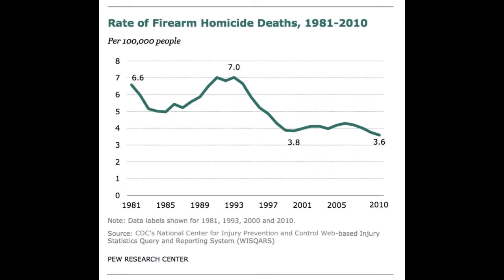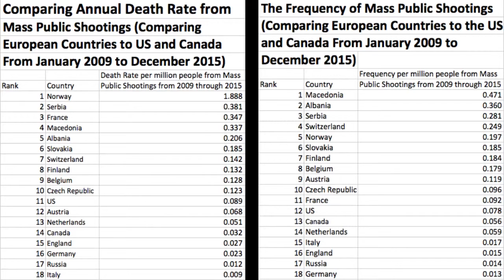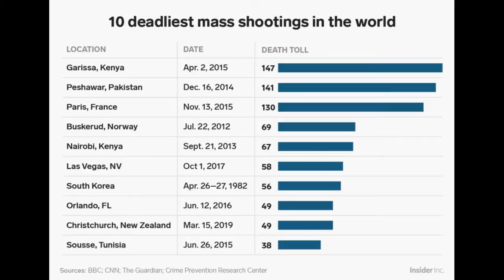New Zealand Bans All the Scary Guns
In the wake of the Christchurch shooting, the Prime Minister bans "assault weapons."